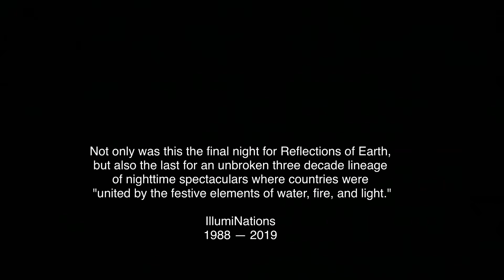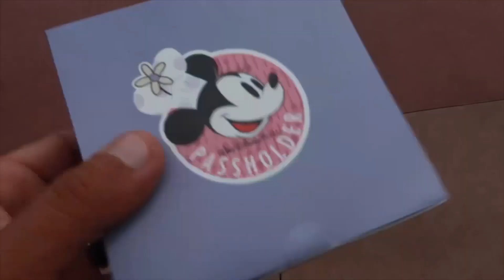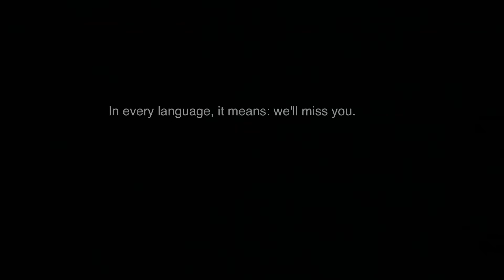Farewell IllumiNations 9/30/2019 | Final Show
Hey gang! Not only was this the final night for Reflections of Earth, but also the last for an unbroken three decade lineage of nighttime spectaculars where countries were "united by the festive elements of water, fire, and light." Epcot hosted the final showing of IllumiNations. The music, and the memories will live on. Enjoy!

Facebook Group: Tip Of The Ears